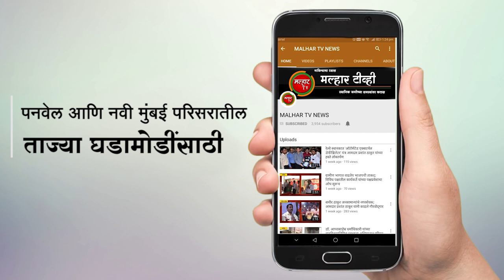आ. प्रशांत ठाकूर यांच्या मागणीला यश; महापालिका हद्दीत कंटेन्मेंट झोन वगळून लॉकडाऊन उठवण्याचा निर्णय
आमदार प्रशांत ठाकूर यांच्या मागणीला यश; महापालिका हद्दीतील क्लस्टर कंटेन्मेंट झोन व कंटेन्मेंट झोन वगळून लॉकडाऊन उठवण्याचा निर्णय
महापालिका हद्दीत २२ जुलैपासून सम-विषम तारखेला 'मिशन बिगीन अगेन' अंतर्गत दुकाने अटी शर्थींवर उघडण्यास परवानगी

आमदार प्रशांत ठाकूर यांच्या मागणीला यश आले आहे. पनवेल महापालिकेनी क्लस्टर कंटेन्मेंट झोन व कंटेन्मेंट झोन वगळून  महापालिका हद्दीतील इतर ठिकाणी असलेला लॉकडाऊन उठवण्याचा निर्णय घेण्यात आला आहे. २२ जुलैपासून या निर्णयाची अंमलबजावणी होणार असून सम-विषम तारखेला 'मिशन बिगीन अगेन' अंतर्गत दुकाने अटीशर्थींवर उघडण्यास परवानगी देण्यात आली आहे. मात्र मासळी मार्केट, कृषी उत्पन्न बाजार समिती आणि मॉल मात्र बंदच राहणार आहेत.या संदर्भात उत्तर रायगड जिल्हाध्यक्ष आमदार प्रशांत ठाकूर यांनी आयुक्त सुधाकर देशमुख यांच्याकडे लॉकडाऊन तातडीने हटवून जनजीवन पूर्व पदावर आणण्यासाठी  तातडीने पावले उचलण्याची मागणी केली होती  .त्यांच्या मागणीला यश आले आहे. दरम्यान कंटेन्मेंट झोनमधील  लॉकडाऊन ३१ जुलैपर्यंत वाढवण्यात आला आहे. आयुक्त सुधाकर देशमुख यांनी यासंदर्भातील आदेश जारी केला आहे.
         पनवेेल महापालिका हद्दीत ३ जुलै ते १४ जुलैपर्यंत लॉकडाऊन चालू असताना पालकमंत्र्यांच्या उपस्थितीतील बैठकीनंतर १४ तारखेनंतर २४ जुलैपर्यंत लॉकडाऊन वाढवण्यात आला. याबाबत नागरिकांकडून मोठ्या प्रमाणात नाराजी व्यक्त करण्यात आली.  यासर्वांची दखल घेत १७ जुलै रोजी पनवेल महापालिका हद्दीतील लॉकडाऊन काही प्रमाणात शिथिल करण्यात आले होते. आता मात्र क्लस्टर कंटेन्मेंट झोन व कंटेन्मेंट झोन वगळून पनवेल महापालिका हद्दीतील इतर ठिकाणी असलेला लॉकडाऊन उठवण्याचा निर्णय घेण्यात आला असून २२ जुलैपासून या निर्णयाची अंमलबजावणी केली जाणार आहे.